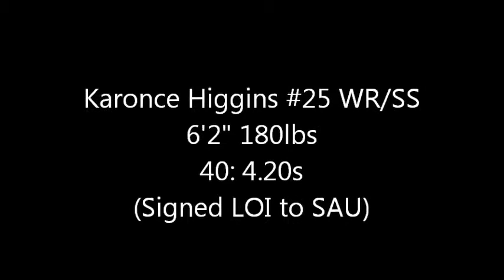2014 WR/SS Karonce Higgins season highlight remix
2014 WR/SS Karonce Higgins highlights.
6'2 180lbs
40 time: 4.20s
Signed Letter of Intent to Southern Arkansas University

Searcy Lions